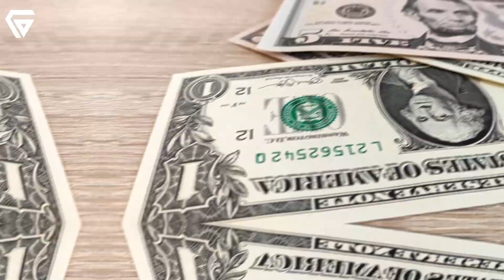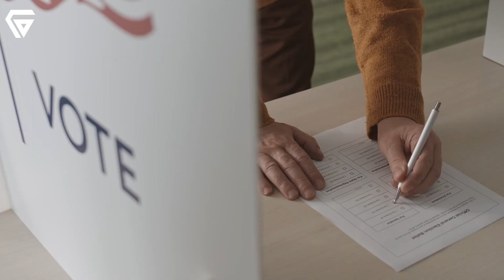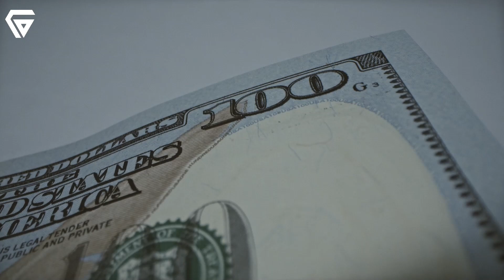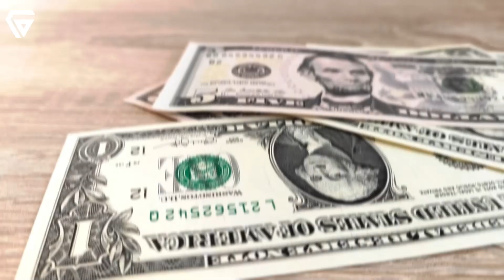Why It Is IMPOSSIBLE for Australia to Build High-Speed Rail?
In this video, we explore the reasons why it is impossible for Australia to build high-speed rail. Find out the challenges and obstacles that prevent this transportation dream from becoming a reality!